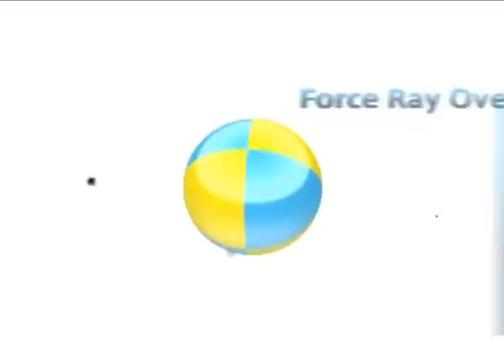FROG / METAMORPHOSIS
元Cymbals沖井礼二のソロユニットFROGの2nd Album「Caricature」（09/06/24
Release）より、リードトラック「METAMORPHOSIS」のMUSIC VIDEO！！